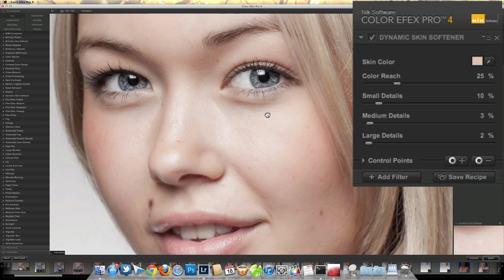The Arcanum - Meet John Arnold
I'm so excited to get started as a master in the Arcanum. This video introduces me and gives people an idea of where I'm coming from